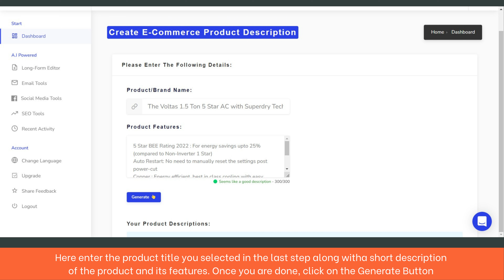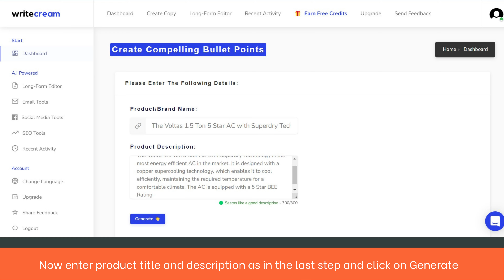Free WooComerce Listing Generator - This AI will write the complete listing in less than 10 minutes